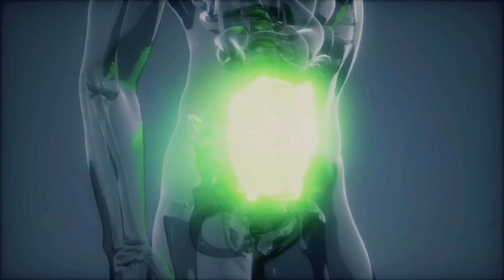How CBD makes you less anxious! 📉 The Endocannabinoid system explained!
Today I want to talk with you about how CBD works.
I will explain what it does in your body, how CBD feeds the body’s largest regulatory system and how it coordinates with your central nervous system.

The effect of CBD is hard to explain. I think it’s best to describe it as the ‘absence of’. By that I mean the absence of anxiousness, stress and/or pain.

The Endocannabinoid system (ECS) is a biological system composed of endocannabinoids, which are endogenous lipid-based retrograde neurotransmitters that bind to cannabinoid receptors (CBRs) and was subject of over 400 Studies on Cannabinoids!

It regulates your mood, your appetite and your sleep.

So have fun in my Video ‘How CBD makes you less anxious! The Endocannabinoid system explained!’

Do you want to learn even more about CBD? ➡️ Sign up for a personal phone consult with Kristen 🌟

Healthy Not High is a CBD educational source dedicated to providing reliable, clinically-sourced information about the health benefits of cannabinoids.

Kristen Brooks, Founder of the Healthy Not High movement, is passionate about and committed to breaking the stigma through education.

Who is Healthy Not High? 🤷‍♀‍

Cannabinoid educators who have been trained and certified on CBD consulting through the Cannabinoid Industry Association.  Based in Denver, Colorado, we have exceptional access to a network of hemp farms and product options.
We do not promote specific products, nor are we incentivized to, but will share our clinical knowledge on a dizzying variety of CBD and CBD-infused products when asked.  This industry is rapidly evolving.  You can count on us to have, or find, answers.

Through education, our mission is to bridge the gap between solid, well-sourced scientific information on cannabidoil, and other cannabinoids, and their utility for improving health.
We aim to break the stigma of the cannabis industry as unprofessional and unfounded by giving rise to robust and substantiated evidence that the active compounds of the cannabis plant are a new frontier of medical science.

And don’t forget to get more Info on CBD here!